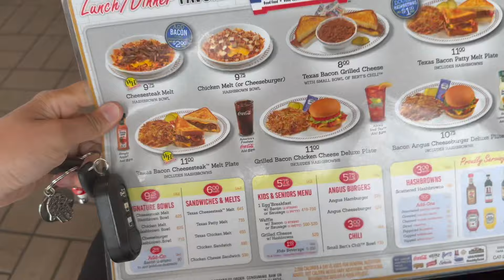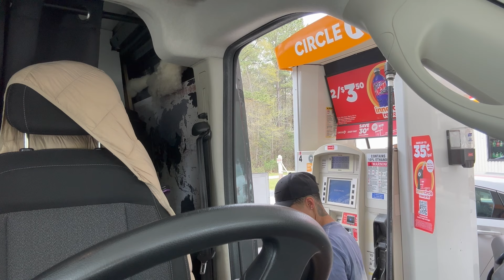Driving 6 Hours To Meet A Guy I Met Online | East Coast Vanlife Sucks (I Got Kicked Out)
This was the scariest I've been while traveling in my van! Welcome to my unfiltered version of Van life and Life itself!

If you enjoyed and would like to see more videos like these:
Love y’all ALWAYS. STAY WILD & LIVE FREE!